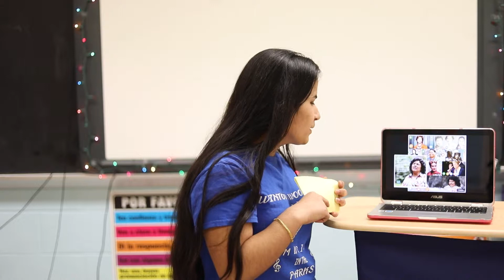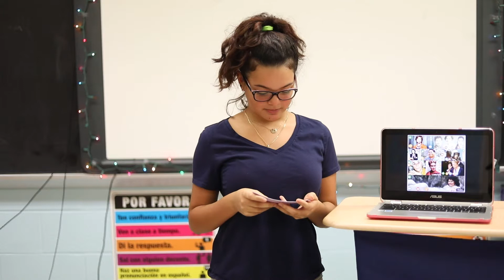Freedom For All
Night of Freedom: Student Project Presentation Selection